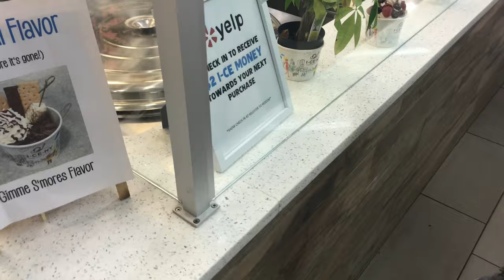МОРОЖЕНОЕ ШПАТЕЛЕМ - 30 зомбирующее действие Еда в США 01.2019 общепит в Америке